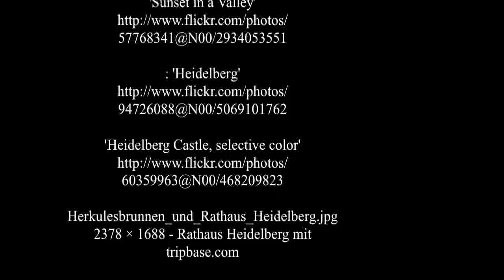Heidelberg - Germania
Heidelberg è una città extracircondariale tedesca di 145.642 abitanti, situata nel Baden-Württemberg sulle rive del fiume Neckar. È un importante centro industriale, per le numerose industrie del tabacco, meccaniche, cartarie ed elettrotecniche; ma soprattutto universitario poiché ospita la più antica università della Germania, fondata nel 1386 da Roberto I, oltre ad altri importanti e prestigiosi centri culturali e scientifici a livello mondiale (Max-Planck-Institut, l'Accademia delle Scienze, l'EMBL). I dati demografici rendono la dimensione della centralità dell'attività universitaria in questa città: degli oltre 140.000 residenti, circa 30.000 sono studenti. FONTE : WIKIPEDIA